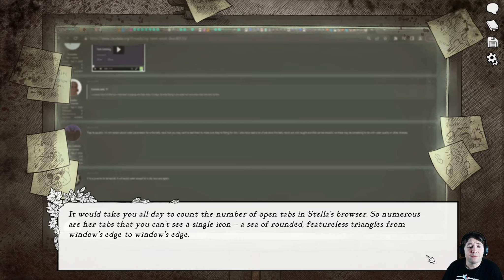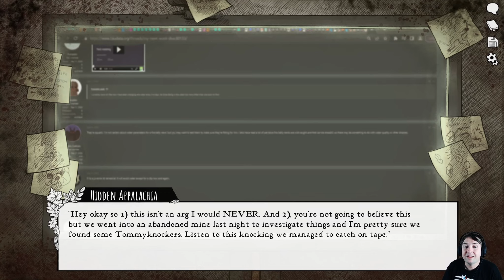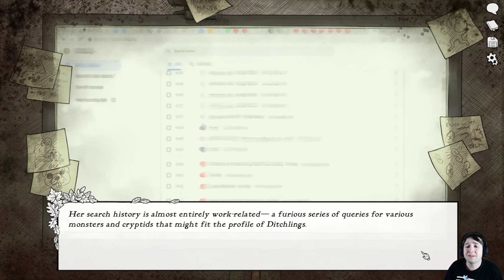Search for Stella | Scarlet Hollow | Part 11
The free-to-play first episode of a horror-mystery game with dark humor and hand-drawn art from award-winning graphic novelist Abby Howard.